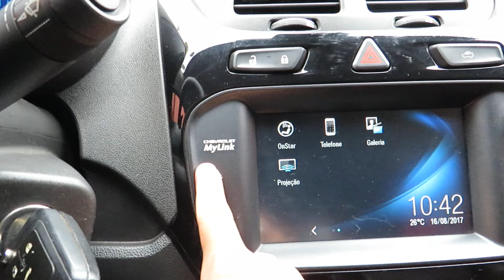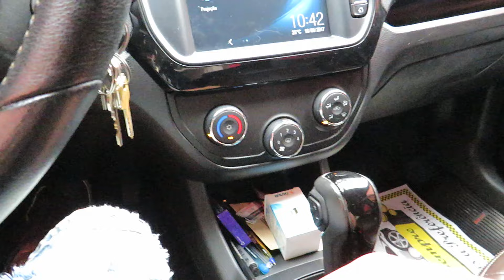Chevrolet Cobalt Elite 1.8 (Flex) Automático 2017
Sobre esse carro: MUITO BEM CONSERVADO, (SEGUNDO DONO) C/ MANUAL, CHAVE RESERVA E 1 ANO DE GARANTIA. SEDAN COMPLETÍSSIMO C/ MOTOR FLEX DE 111CV, CÂMBIO AUTOMÁTICO 6M. MULTIMÍDIA, ACABAMENTO EM COURO, ON STAR, COMANDOS NO VOLANTE, PILOTO AUTOMÁTICO, PORTA MALAS 560L, CONEXÃO BLUETOOTH, SENSORES DE ESTACIONAMNTO C/ CÂMERA, TRIO ELÉTRICO, COMPUTADOR DE BORDO, RODAS DE LIGA LEVE, FARÓIS DE NEBLINA.